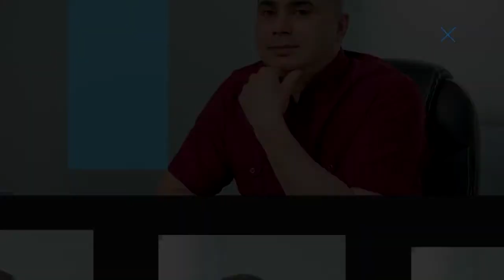Aybaşı Vaxtı Üzün Səpməsinin Səbəbi Bu imiş...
Dr.Şövgü Salahov
Dermatoveneroloq

Həkimin iş yeri : Medikus Clinic
Ünvan: Abbas Mirzə Şərifzadə 55

Təhsil
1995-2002 Azərbaycam Dövlət Tibb Universiteti;
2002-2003 Bakı şəhəri 1 –saylı Dəri-Zöhrəvi dispanseri,interna;
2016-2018 Ankara tıp Dermatoloji Ana Bilim Dalı.

Sızanaqlar
Xəstəliklər müalicəsi
Dermatomikozlar
dərinin göbələyi
gövdədə olan göbələklər
Dırnaq göbələyi
Qasıq göbələyi
Ayaq göbələyi
Rəngbərəng dəmrov
Sistem göbələk xəstəlikləri
Dərinin virus xəstəlikləri
Ziyillər
Verruka vulqaris
Herpeslər
Kəmərləyici dəmrov
Herpes zoster
Qoturluq
Baş bitlənməsi
Sarı yara
Sellulit
Çiban
Zöhrəvi xəstəliklər
Qonoreyya
Gənclik sızanaqları
Akne vulqaris
Başda olan irinli yaralar
Qoltuqaltı
qasıq nahiyələrdə tər vəzilərinin xəstəliyi
Gül xəstəliyi
Rozasea
Pullu dəmrov
Seborik dermatit
Qırmızı Yastı dəmrov
Çəhrayı dəmrov
Dermatit
Xallar
Nevuslar
Ləkələr
Çapıqlar
Üzdə çapıqların müalicəsi
Günəş ləkələri
Plazma
Mezoterapiya
Dazlıq
Acne
Akne
Prişik
Çopur
Sızanaq niyə yaranır
Sızanaqlardan necə qurtuldum
Üzüm necə sağaldı?
sızanaqlar nədən yaranır
Deri altı sivilceye çözüm